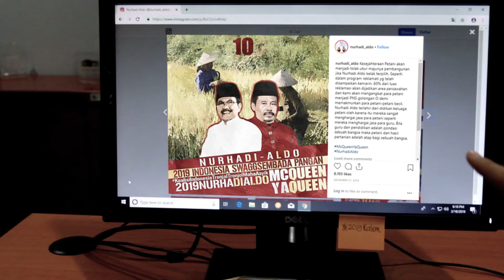Harus Tau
Sebuah film pendek yang menceritakan bagaimana sikap netral ASN dalam menghadapi Pemilu atau Pilkada.

Pemeran: Norma Fitra Dana S. & Agee Fonzi Miradz

Sutradara: Alexander Fransiskus Asisi
Penulis Naskah: Agastyawan Nugraha
DOP: Suryadi
Juru Kamera: Nurul Hidayati
Penyunting Gambar: Nizhar Alif Eridani